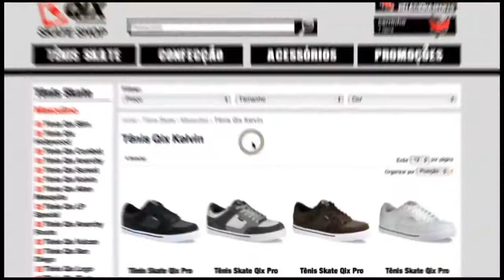Mahala Manifest Skate 2013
Fim de semana rolou em Indaial-SC o primeiro Mahala Manifest, um evento que tem o objetivo de promover o skate e a cultura de rua em geral na cidade no qual é carente de incentivo e busca forças para acontecer a cena local. O evento teve também a inauguração da pista pública da cidade que depois de muito esforço se concretizou. O evento começou pela manhã o sol estava forte e permaneceu o dia inteiro sem pausas, o campeonato era válido somente para os locais mas teve participação de skatistas das cidades vizinhas que vieram para prestigiar. Por fim, realmente o que valeu foi a união e o incentivo que foi passado por todos durante o evento mesmo não sendo muitos, são fortes em seus objetivos.